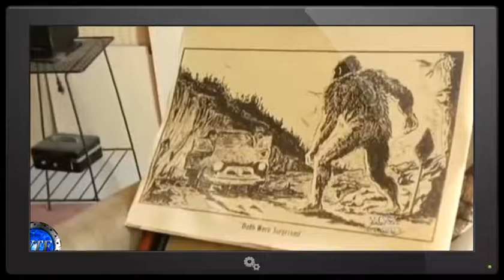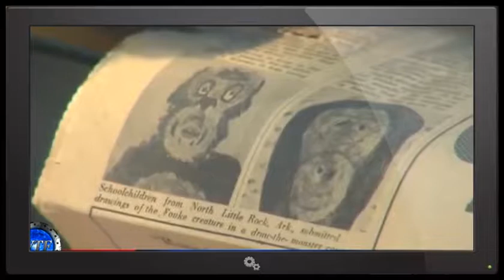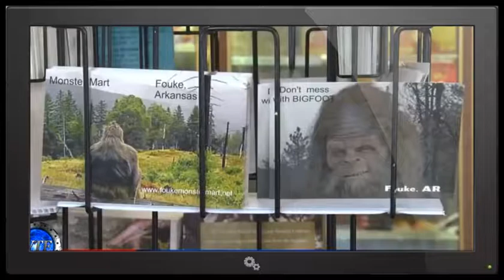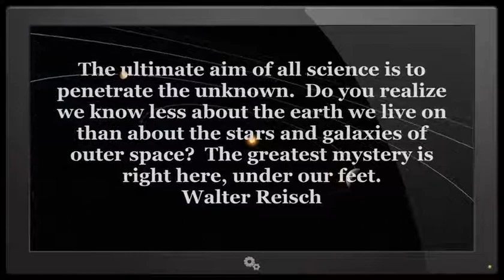HAS THE REAL BIGFOOT OR SASQUATCH BEEN FOUND? SCIENTIST SAY YES AND THE DNA PROOF IS IN!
(NEW 2016) Have Scientist finally proved the existence of the elusive creature known as "BIGFOOT" or "YETI"? "The Sasquatch Genome Project", which ...